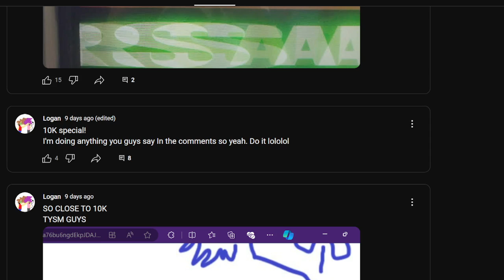reminder (join now and you'll be in a video)